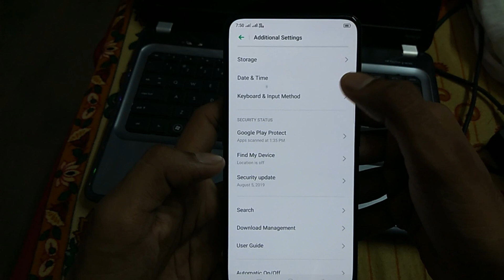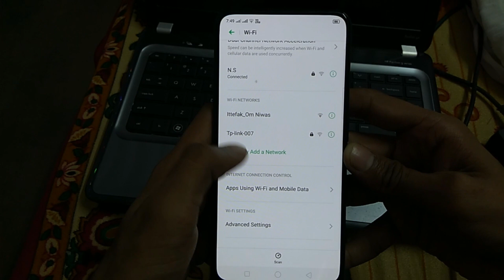How to Fix Wifi in Realme Mobile | Realme 3 , Realme x, Realme X2, C15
SOLUTION: how to fix wifi in Realme Mobile/Android 2021/Wifi not working on Realme phone/Realme mobile wifi problem connected but no internet using any Phone/No internet access but connected Realme/Connected to wi-fi network but no internet access and also Apps say no internet connection.
here are the best fixes if your phone says wifi is connected/wifi hotspot connected but there is no internet access/wifi not working on Realme 2, Obtaining wifi address cannot connect, Any Android Apps say no internet connection or Wifi connected but not working Realme mobile or others Android device.
In this Hindi tutorial, I am showing how to fix Realme wifi connected but no internet using my Realme X phone, but according to these three methods you can fix this problem using   Realme all phone or tablet or Any Android mobile with Android 4.0 KitKat, Android 5.0 Lollipop, Android 6.0 Marshmallow, Android 7.0 Nougat, Android 8.0 Oreo, Android 9.0 Pie versions

How to Fix Wifi Problems in Android Realme Phones | Realme 2, Realme x2, Realme 3, C15,

Talk soon,
Abid Akay